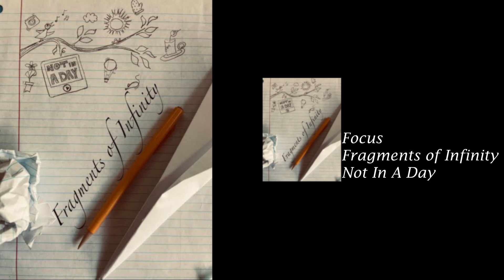Focus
Focus - Not In A Day
Fragments of Infinity

Music uploaded by the creator
6/3/2020